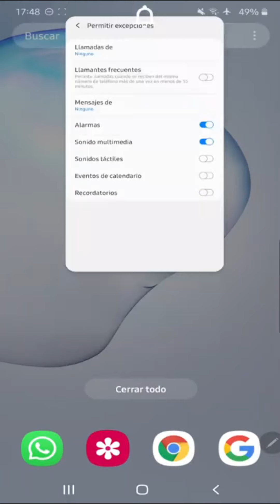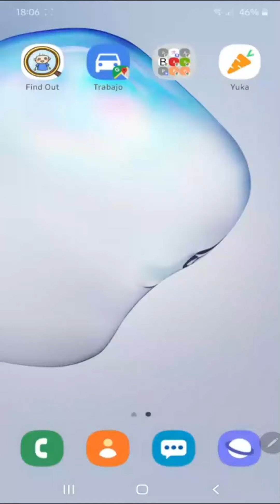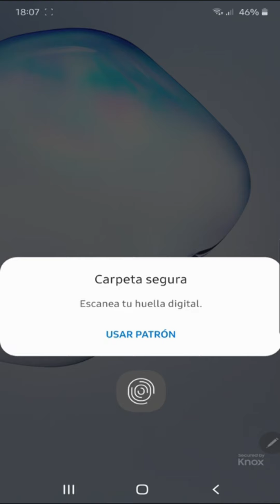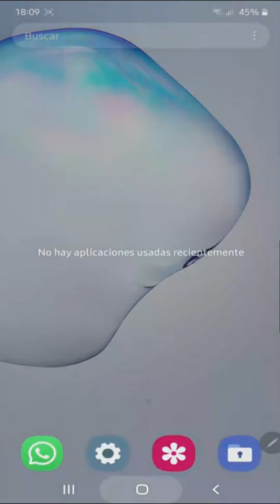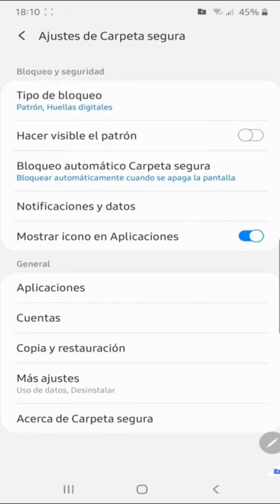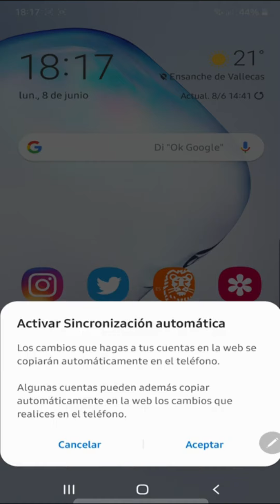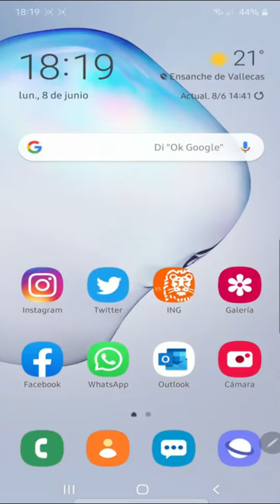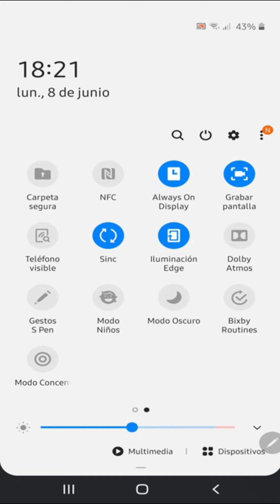SMARTPHONE: PANEL DE AJUSTES RÁPIDO PARTE 2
Segunda parte. En este vídeo hablamos del panel rápido. Sólo tienes que deslizar tu dedo en la parte superior de la pantalla hacia abajo, para ver todos los accesos rápidos de tu smartphone.